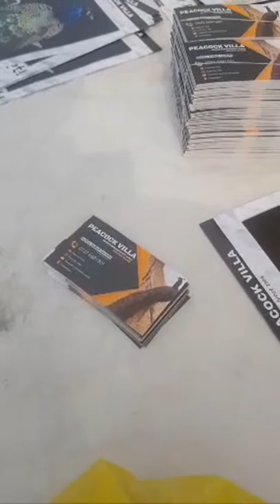Expo Center Lahore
Hi! My name is Hamza Babar. I'm a peafowl enthusiast and breeder from Pakistan. I love to share all the stuff i've learned about peafowl in past years. Sorry for the overseas viewers who dont understand Urdu, But I plan to make another channel with all of these videos in english.